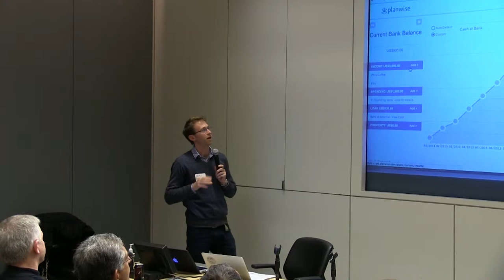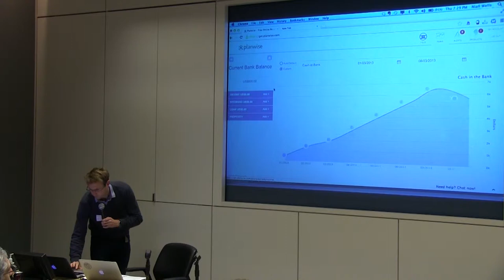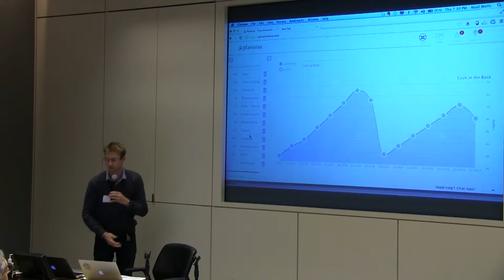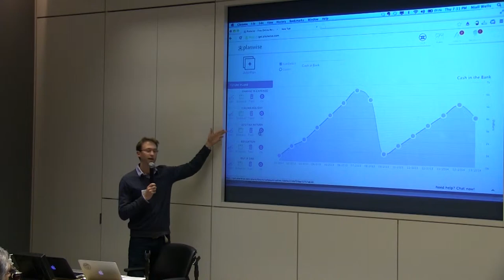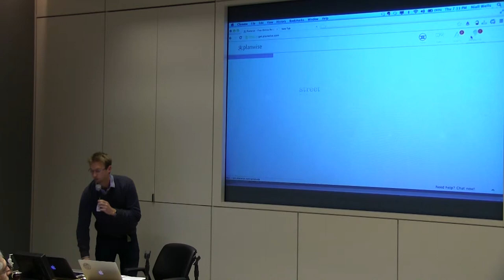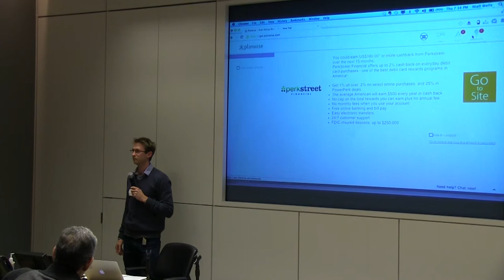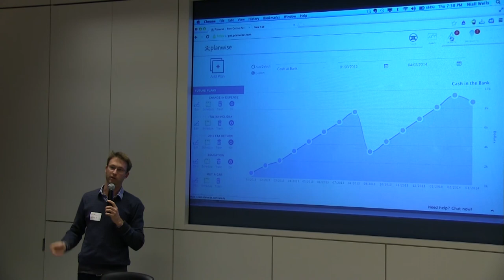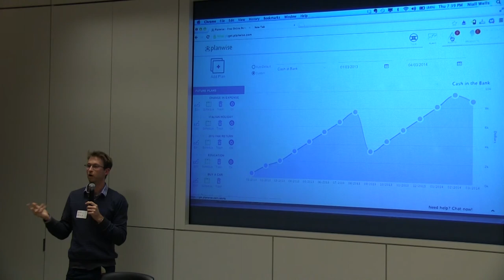Niall Wells Planwise - SVNewTech Startup Demo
Planwise - a fresh look at personal finance focused on budgeting & saving.
Niall Wells COO & Business Development at Planwise presents at SVNewTech January 2013 Meetup

Video Work by:
Troy McGee
Tech Springboard / Silicon Valley Video Works
- Promoting Tech & Talent -